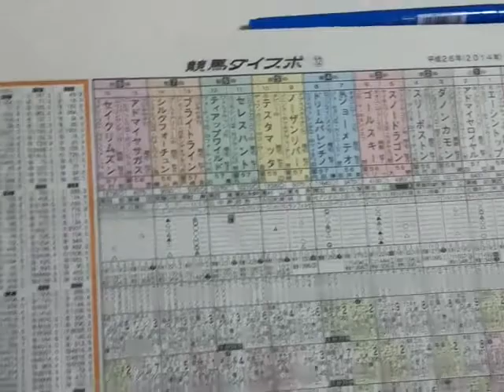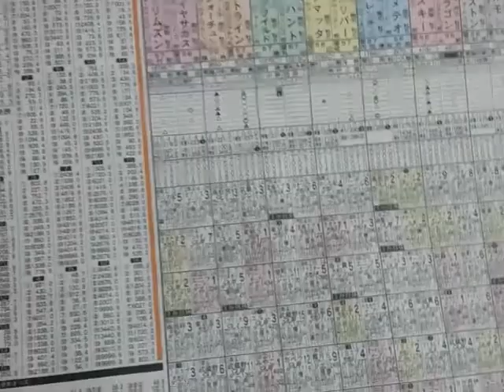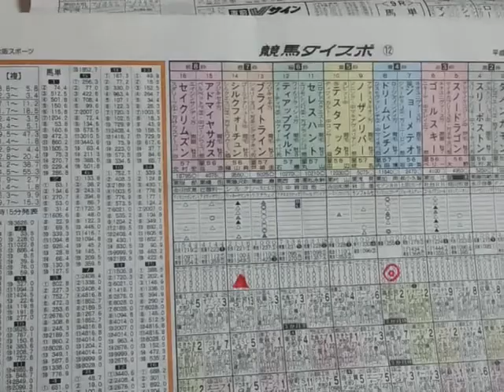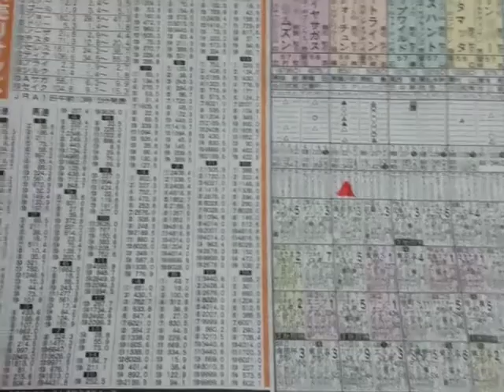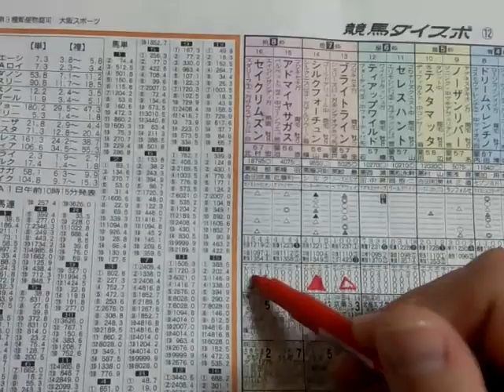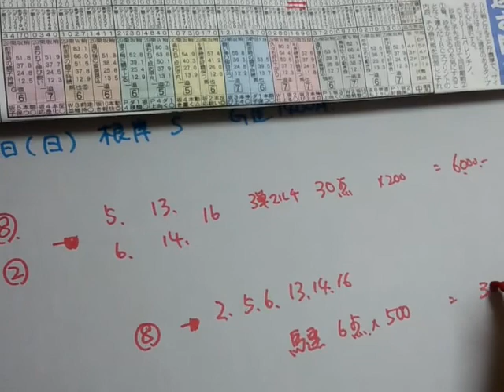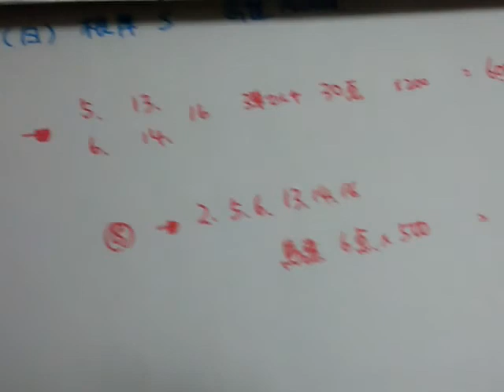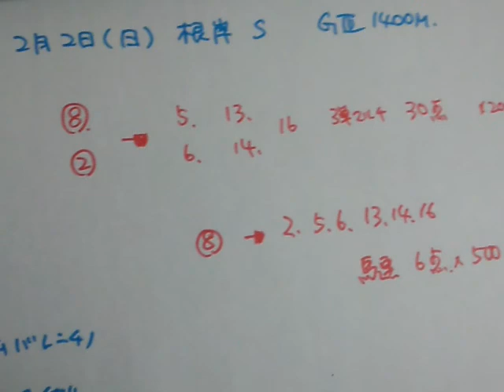2014 〖きりしま予想〗 根岸ステークス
2月2日日曜の競馬予想は

先週までの結果

10戦3勝
収支-33440
回収率65%

まだまだこれから！